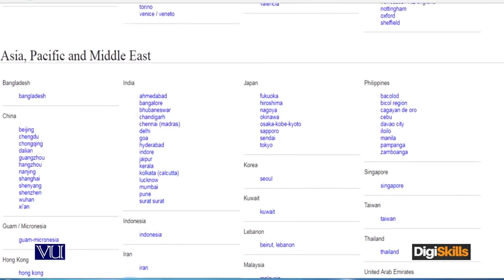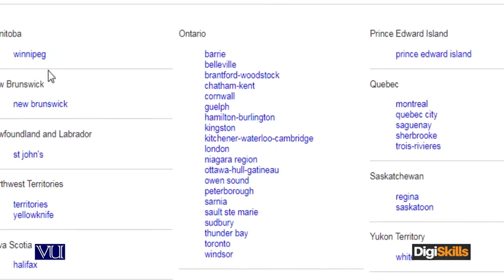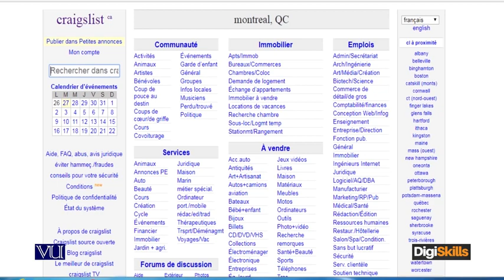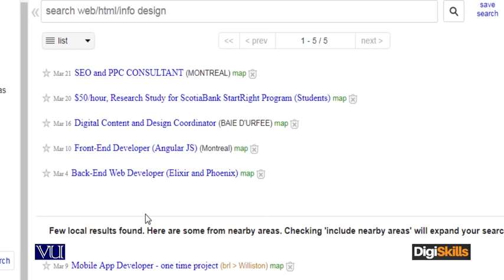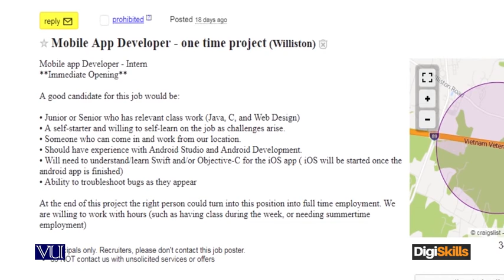FreeLancing54_DigiSkillsProgram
Craigslist